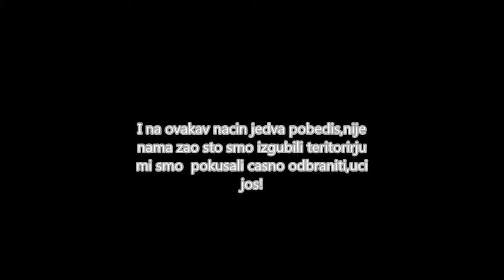|NG:RP| Dos Castellanou BUSTED!